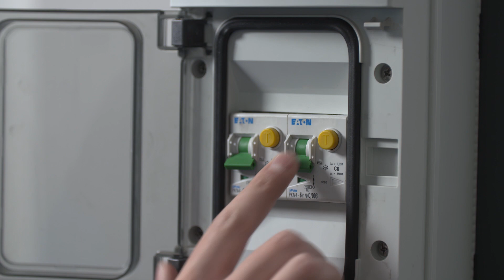How to replace CAME V6000 with VER06 or VER08 garage door operator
This video shows how to replace CAME V6000 with VER06 or VER08 garage door operator.